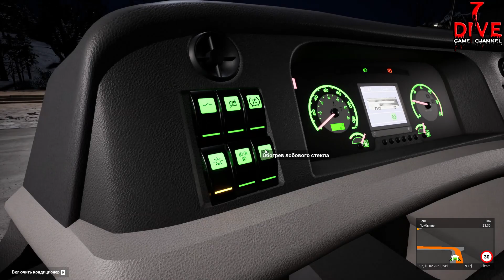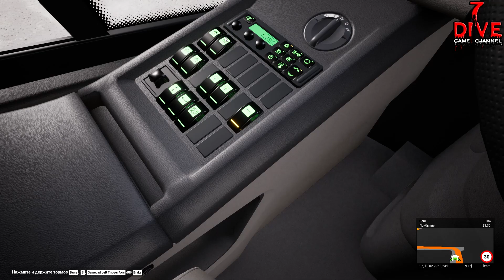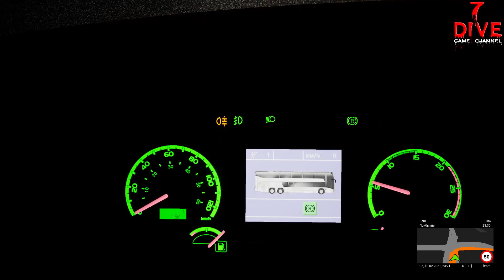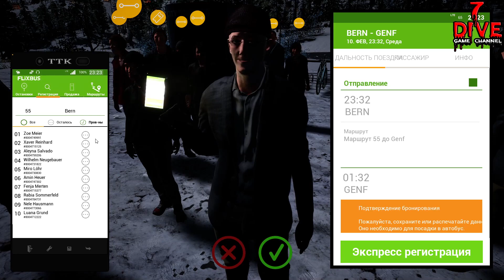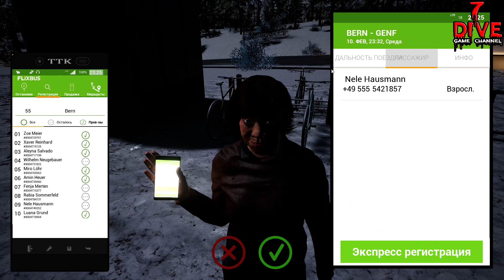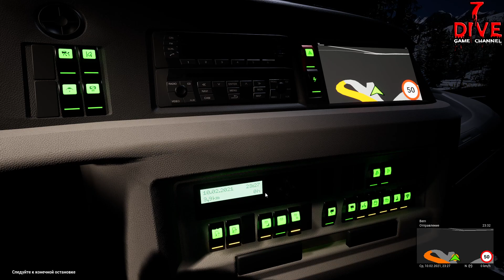[Первый взгляд][DLC] 🚌 Fernbus Simulator - VDL Futura FDD2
Futura FDD2 добавляет автобус VDL doubledecker coach в ваш парк в обоих вариантах: 131 и 141. Разработанное по официальной лицензии VDL, это DLC преподнесёт вам Futura FDD2 в подлинных деталях, функциональности и звуке.

Голландский производитель делает ставку на баланс комфорта, безопасности и эффективности. Модульная конструкция позволяет VDL производить FDD2 в двух вариантах длины. Легкая конструкция гарантирует, что эти два двухэтажных автобуса будут самыми экономичными в своем классе.

🚌 Futura FDD2-131
🚌 Futura FDD2-141

По официальной лицензии от VDL
Дополнительная зеркальная камера и система монитора или обычные зеркала
Дополнительные диски или колпаки

Детализированный экстерьер и внутренняя часть обоих уровней
12-ступенчатая АКПП
Круиз-контроль и ретардер
Информативный дисплеи, например с информацией о скорости и готовности к отправлению
Подробная интерактивная кабина с различными ракурсами камеры и интерактивными функциями:
Монитор водителя с навигацией и камерой заднего вида
Система наклона, дворники, багажные люки и дверные замки.
Интерактивное окно водителя и солнцезащитный козырек.
Загрузите или скачайте пользовательские раскраски сообщества через Steam Workshop

Цена на данный момент: 580 руб.